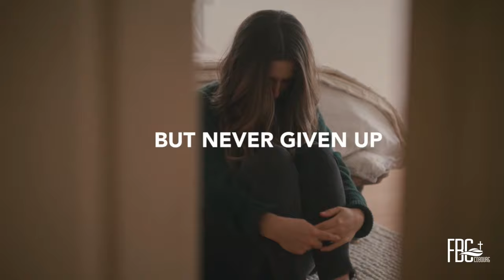FBC Cobourg - May 10, 2020 Service